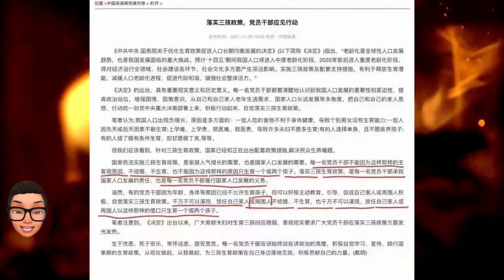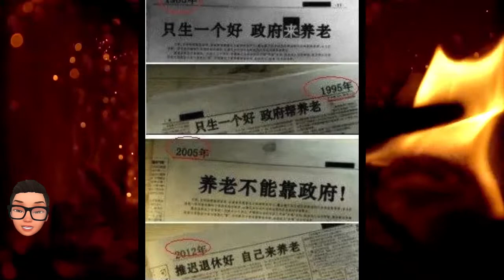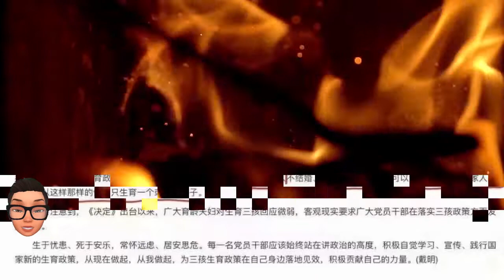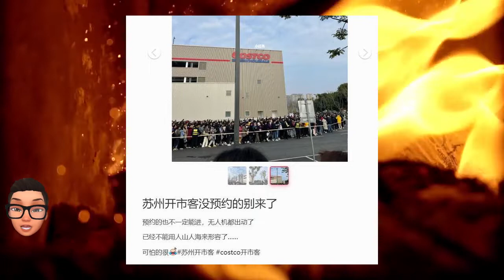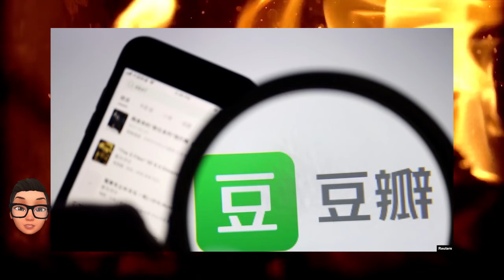党妈：党员要带头“生三胎”，应“见行动” /Costco苏州店开业挤爆：凌晨3点排队，大型辱华现场，小粉红在哪？/豆瓣被下架：以侵害用户权益为由，行控制言论之实[莫寂聊Moji Talks]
近日，中国报道网一篇党建时评文章《落实三孩政策，党员干部应见行动》出圈了。文章写到，国家依法实施三孩政策，是家庭人气增长的需要，也是国家人口增长的需要。每一位党员干部不能因为这样那样的主客观原因不结婚，不生育。也不能因为这样那样的原因只生育一个或两个孩子。

Costco在中国大陆的第二家店开业了，不过很多人居然凌晨都来排队了。苏州Costco今日开业的第一天，凌晨3点就开始排队。因为人潮太拥挤，还出动无人机监控秩序，和救护车现场待命。

星期四（12月9日），将豆瓣、爱回收和唱吧等106款被控“侵害用户权益”的应用程序下架，而相关的应用商店也将在通报发布后，立即组织对名单中的应用软件进行下架处理，其中包括豆瓣网。国家互联网信息办公室12月2日曾约谈过豆瓣网主要负责人和总编辑，提出“近期豆瓣网及其账号屡次出现法律、法规禁止发布或者传输的信息，情节严重”，同时责令豆瓣立即整改。与此同时，北京市互联网信息办公室还对豆瓣开出150万元人民币（约合23.5万美元）的罚单。